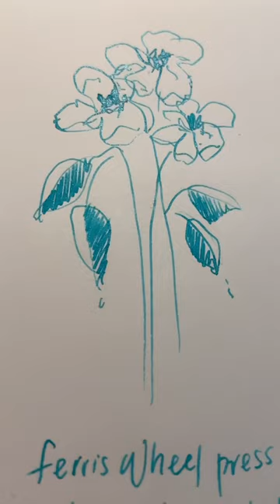Drawing with a Glass Dip Pen and Ferris Wheel Press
Sketching flowers using a glass pen - watch until the end to see the lovely sparkle in this fountain pen ink ✨

“Tumultuous Tides” from Ferris Wheel Press is a bright teal shade with silver shimmer. There’s a matching Carousel fountain pen if teal is your fave colour 🙌🏽

The cute ink vial case is from Amarillo Stationery.